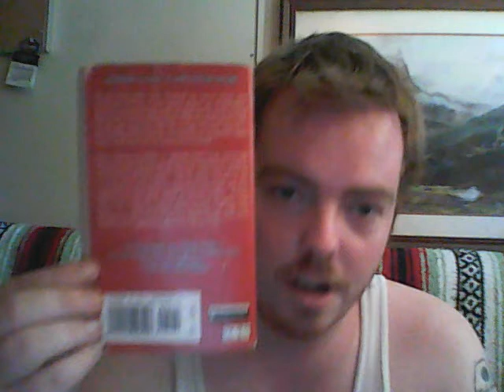Stuart Woods Novels.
To all of you book reader's and non-book reader's, Stuart Woods make's some pretty cool crime novels.  Even if your not into crime novel, either was I, but they will get your interest and I think any of you guys would like to read his novels.  He's known for his Stone Berrington novels.  If any of you would like more info on where to get a copy or just want to know more about Stuart Woods, go Also he has a facebook.  Just type in Stuart Woods in the search space on your facebook.